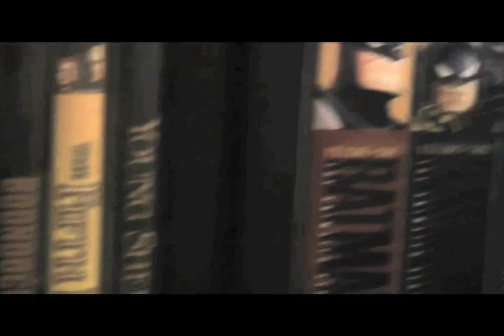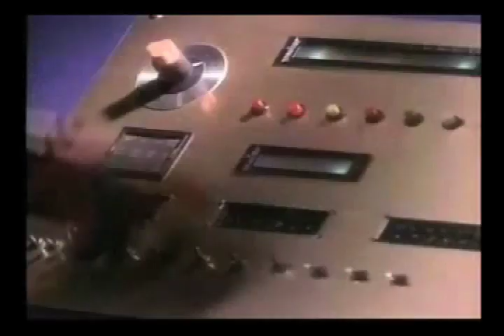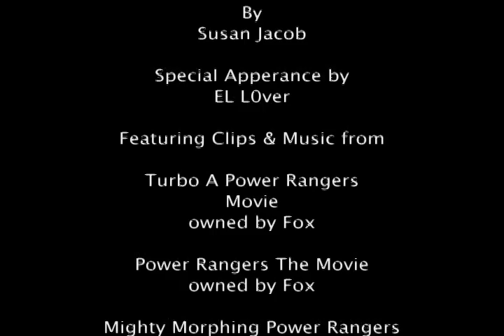Power Rangers Turbo review by The Blockbuster Buster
It's Busting Time.